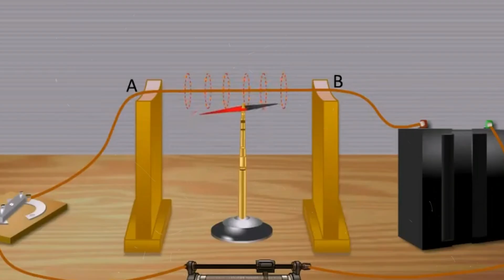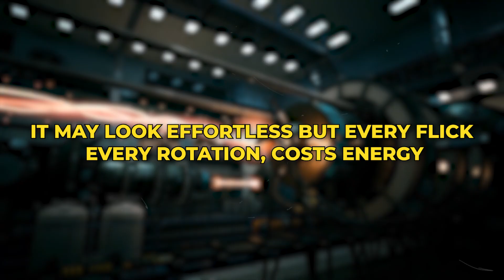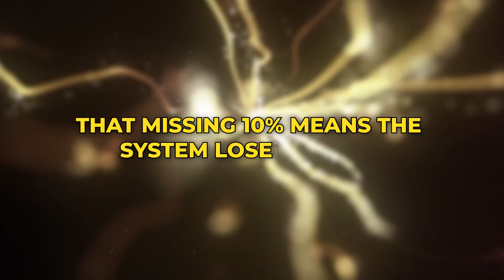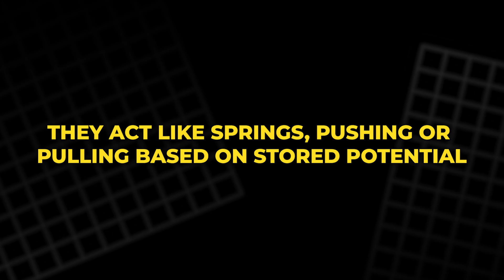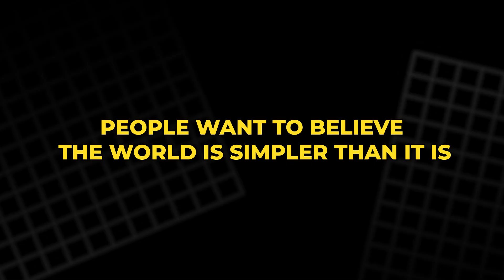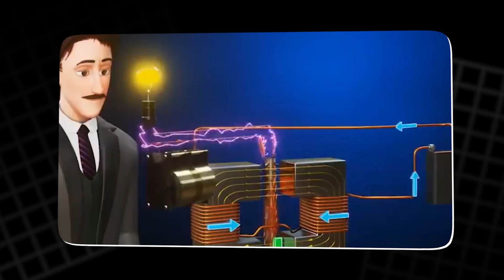The Truth About “Free Energy” Videos: Why People Still Believe the Impossible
Nikola Tesla’s name has become a symbol of limitless potential—and endless myths. Decades after his real breakthroughs changed the world, his legacy is still used to sell illusions. This in-depth documentary explains how the dream of “free energy” endures, how it’s faked online, and why people keep believing in it. Through detailed demonstrations, historical insight, and scientific clarity, it separates fact from fantasy and reveals what truly powers the human search for energy.